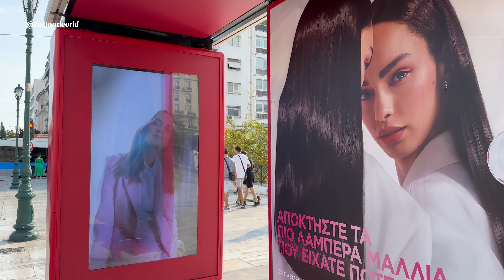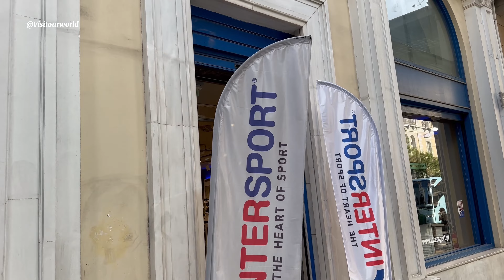Walking Tour of Athens: Landmarks, historic, cultural Buildings & Local Life 🇬🇷 | Food, Shopping!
Join me on a walking tour through the heart of Athens, where I’ll take you to explore iconic landmarks, historic government buildings, Including Greek Parliament and bustling streets full of local life. Along the way, we’ll dive into the city’s culture, food, shopping, and transportation. Whether you’re planning a trip or simply curious about life in Athens, this video has something for everyone!

Recorded: Thursday
Date: 26/09/2024
Time: 15:00 + 1 Hours
Dry & sunny weather
Temperatures: 31 oC
4K, HDR recording.
DTS Digital Surround Sound of real noise.